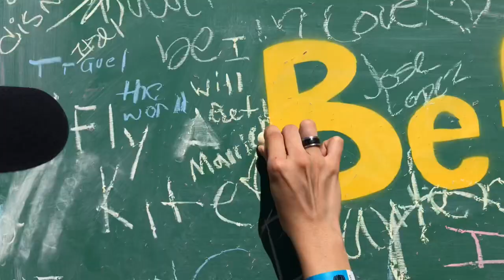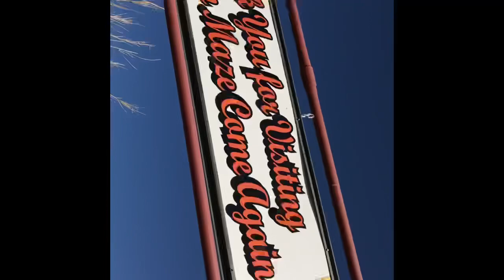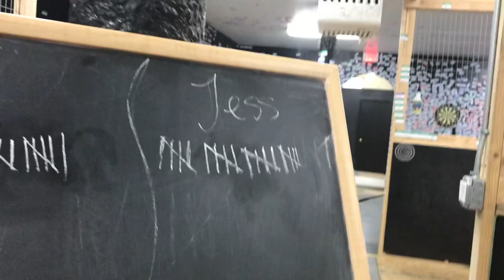Our day date to the corn maze and axe throwing:)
Viannevarela13
                   Vianne.varela
               Viannevarela
Let us know what you want us to film next :*